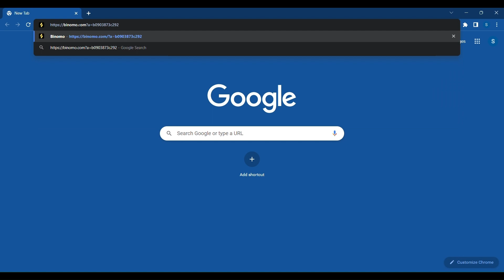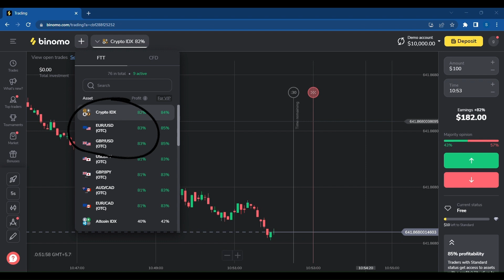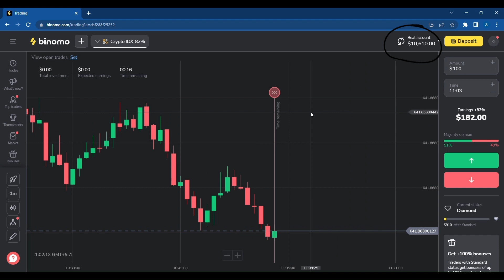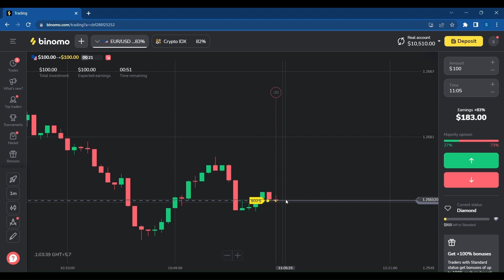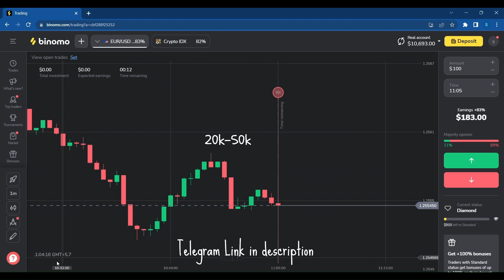Earn 20k-50k per month || Best Earning Strategy || Binomo Trading || Smusite Gamer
18+ ONLY ✔